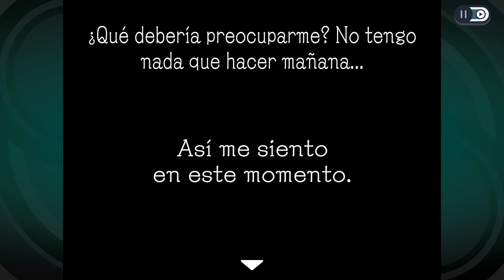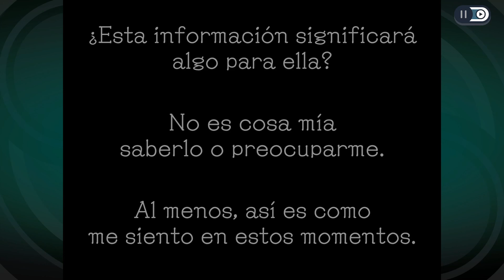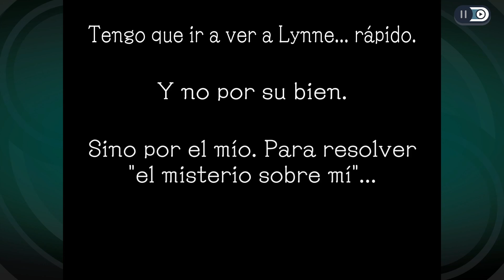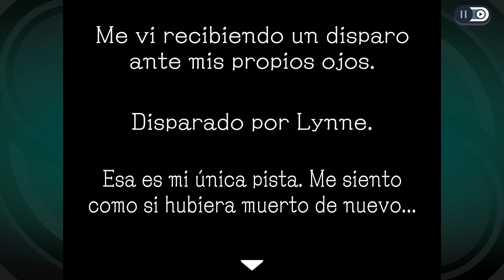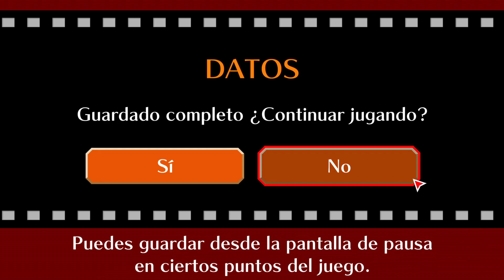LA PRISIÓN PARA CRIMINALES ESPECIALES // Capítulo 6 || Ghost Trick: Phantom Detective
Si quieres apoyar mi contenido puedes hacerte miembro del canal en este enlace: